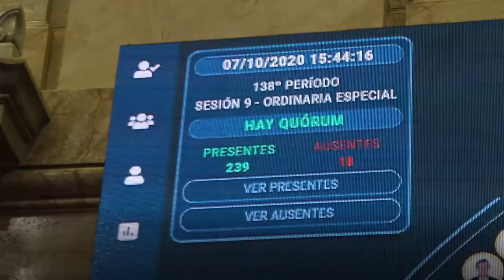2020-08-10- SESIÓN ESPECIAL- ECONOMÍA DEL CONOCIMIENTO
UN PARLAMENTO QUE AVANZA
En una nueva Sesión especial en Diputados Argentina, se alcanzaron los consensos necesarios para aprobar leyes imprescindibles para nuestro futuro:
1️⃣ Régimen de Promoción de la Economía del Conocimiento.
2️⃣ Ley de Vacunas contra el Covid-19.
3️⃣ Prórroga de la Emergencia Citrícola en provincias del Norte.
4️⃣ Regulación del ejercicio profesional de la Fonoaudiología.
5️⃣ Entrada y salida de tropas para el Programa de Ejercitaciones Combinadas.
El diálogo es el mejor camino para poner a la Argentina de pie.